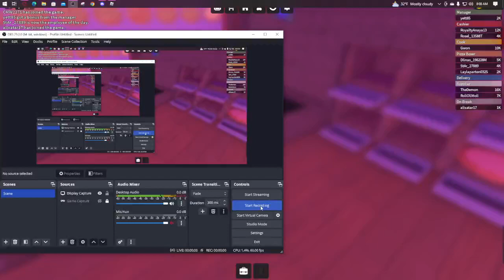(roblox) Work at a pizza place - ANOTHER NEON TIME!?